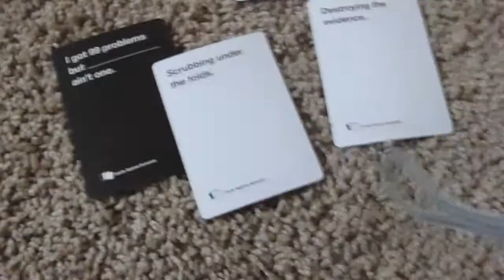12 20 2013